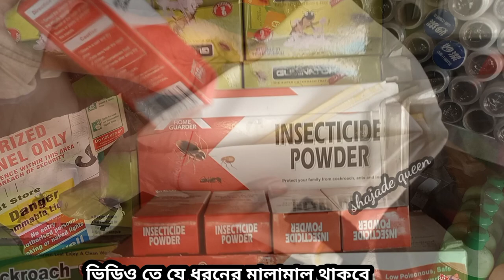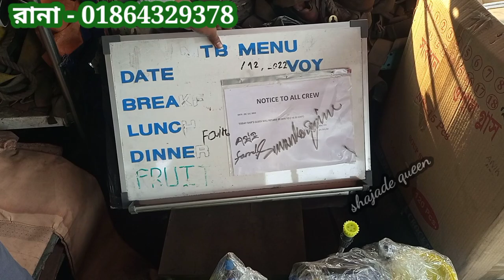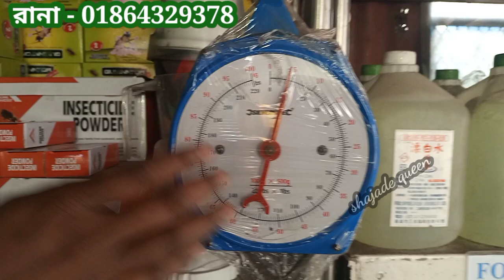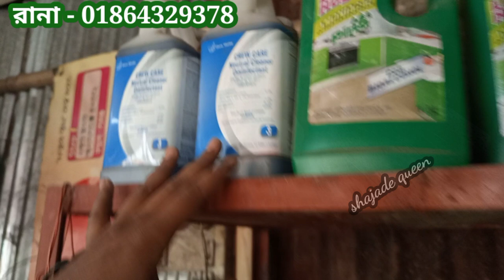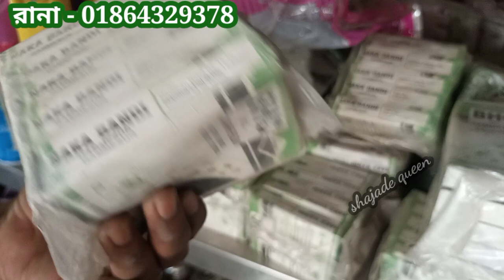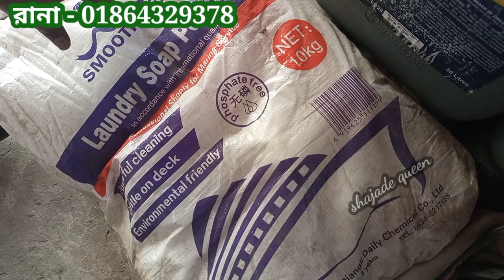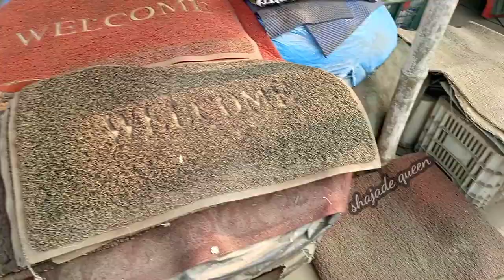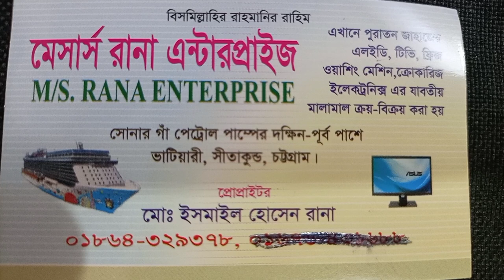সুলভ মূল্যে শিপ ইয়ার্ডের বিদেশী জাহাজের ব্র্যান্ডের মালামাল কিনুন